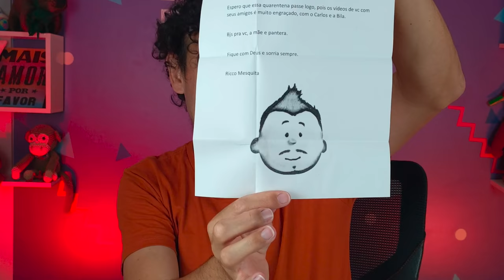ABRINOasCOISA #68 - A PANTERA TÁ SE SENTINDO - Fubá online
Veja essas Play lists:
Quem me enviar alguma coisa? 💌 🎁
Para: Fubá
Coronel Macedo-SP
NOME: Dieile D. M. Parente
AGENCIA: 3478
CONTA POUPANÇA: 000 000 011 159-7
OPERAÇAO: 013